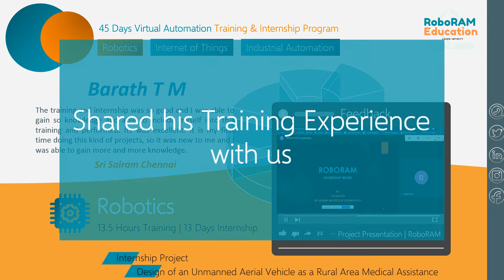Barath - Robotics | 45 Days Program | RoboRAM Education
Barath T M from Sri Sairam Institute of Technology Pursuing Mechanical Engineering successfully finished our "45 Days Training & Internship Program" on "Robotics" and also placed in the Top Performer List.

His Internship Project: Design of an Unmanned Aerial Vehicle as a Rural Area Medical Assistance
Training Scores: 60.80%

"The training and internship were so good and I was able to gain so knowledge and able to include myself in this training and performed. It was excellent. It is my first time doing this kind of projects, so it was new to me and I was able to gain more and more knowledge.", he says after the Training Program

Our Offering Areas are

✅Robotics
✅Internet of Things
✅Industrial Automation

Travel with Us on

Thank you for your support! Love, RoboRAM Education Team...